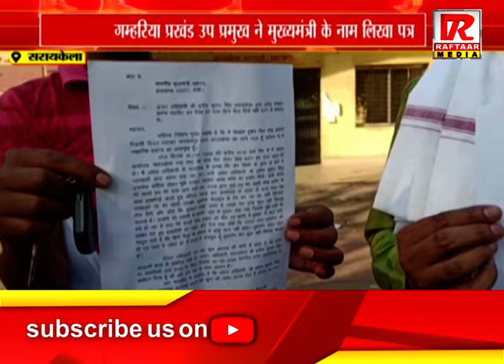सरायकेला : गम्हरिया प्रखंड उप प्रमुख ने मुख्यमंत्री के नाम लिखा पत्र, अंचलअधिकारी के ऊपर घूसखोरी...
Raftaar Media